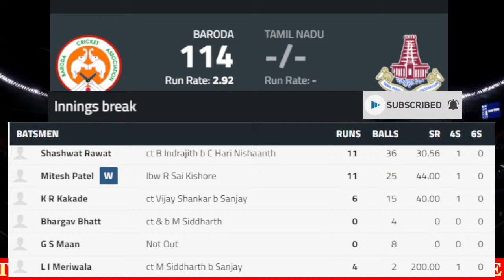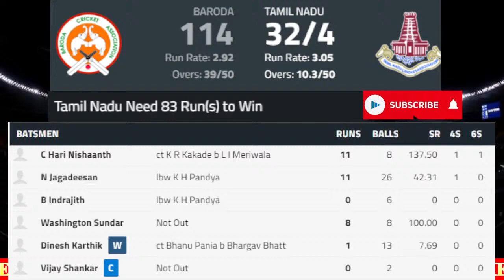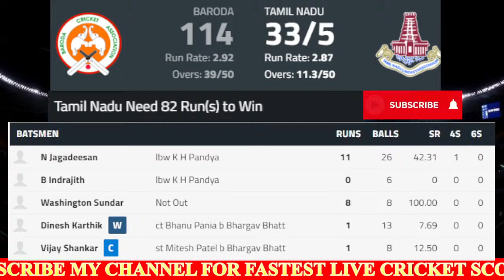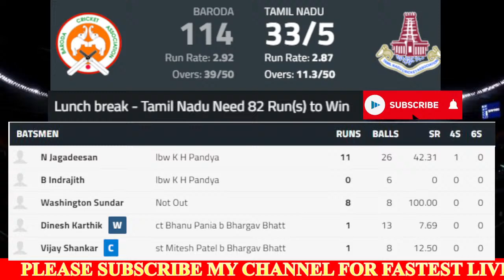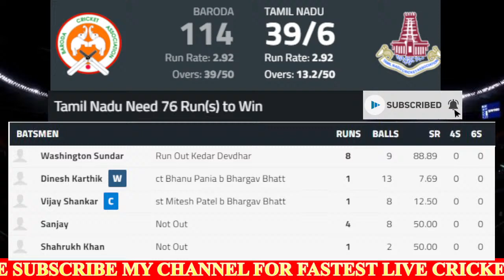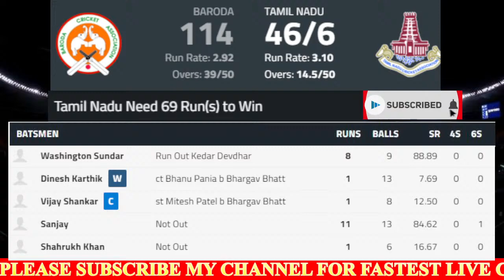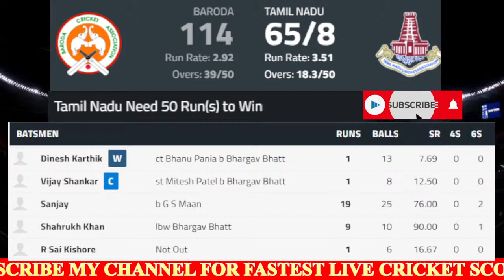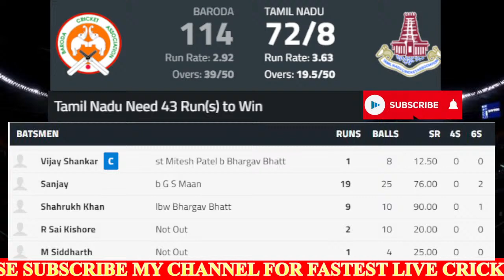🔴LIVE BARODA VS TAMIL NADU | VIJAY HAZARE TROPHY 2021 | BDA VS TN | VHT 2021 | ONE DAY CRICKET | ODD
Vijay Hazare Trophy 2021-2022, Round 5, Elite Group B, 93rd Match, Baroda vs Tamil Nadu live from KCA Cricket Ground, Mangalapuram, Thiruvananthapuram, India.

Match: BRD vs TN, Round 5, Elite Group B, Vijay Hazare Trophy 2021-22
Date: Tuesday, December 14, 2021
Toss: Baroda won the toss and opt to bat
Venue: KCA Cricket Ground, Mangalapuram, Thiruvananthapuram, India
Umpires: Dhokre Vaibhav, Yeshwant Barde
Third Umpire: Vineet Kulkarni
Match Referee: Daniel Manohar

Tamil Nadu Squad:
Playing XI: Dinesh Karthik (wk), Washington Sundar, Shahrukh Khan, Vijay Shankar (c), Baba Indrajith, Sandeep Warrier, Hari Nishanth, N Jagadeesan, Manimaran Siddharth, Ravisrinivasan Sai Kishore, Sanjay Yadav

Bench: Jagatheesan Kousik, M Mohammed, R Silambarasan, Kaushik Gandhi, Murugan Ashwin, Laxmesha Suryaprakash, Ganga Sridhar Raju, P Saravana Kumar, Sai Sudharsan

Baroda Squad:
Playing XI: Kedar Devdhar (c), Aditya Waghmode, Krunal Pandya, Shashwat Rawat, Mitesh Patel (wk), Bhanu Pania, Dhruv Patel, Bhargav Bhatt, Lukman Meriwala, Gurjindersingh Maan, Karthik Kakade

Bench: Abhimanyu Rajput, Atit Sheth, Vishnu Solanki, Pratyush Kumar, Parth Kohli, Pratik Keshavlal Ghodadra

IF YOU ENJOY THIS STREAM PLEASE JOIN WITH US & EARN YOUR PERKS